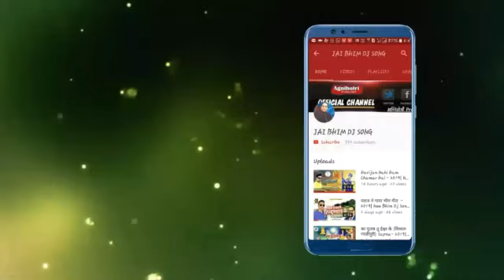New bhojpuri bhim DJ remix song singer Akhilesh Rao hit song Govind GHAZIPUR 2019